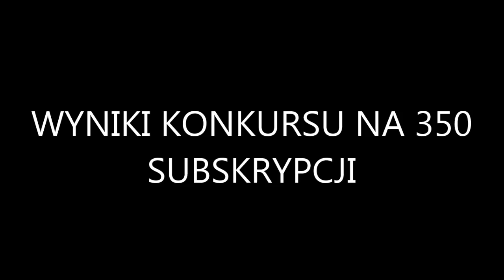Wyniki konkursu na 350 Subskrypcji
Konkurs rozstrzygnięty - Specjalne podziękowania dla Dawida z kanału Puszek XD.